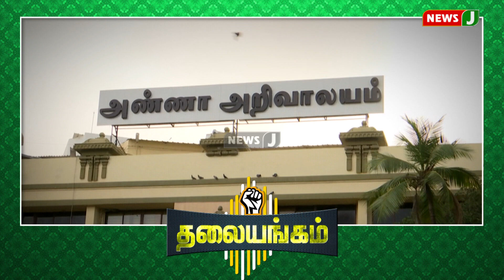30,000 கோடி ரூபாய் சொத்துக்களை எப்படி உதயநிதியும், சபரீசனும் சேர்த்தனர்| NewsJ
30,000 கோடி ரூபாய் சொத்துக்களை எப்படி உதயநிதியும், சபரீசனும் சேர்த்தனர்| NewsJ